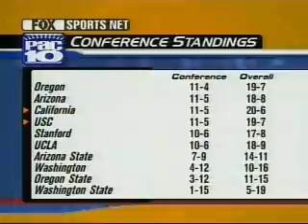3 seconds of TV fame - cal game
back when i was in college... i'd do anything to get on tv.  see if you can spot me with my painted face. haha good times